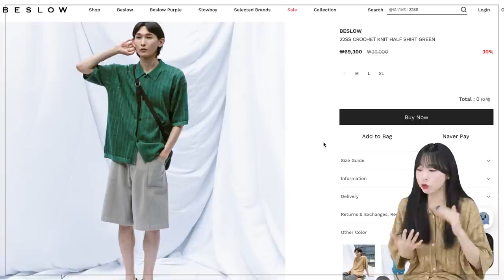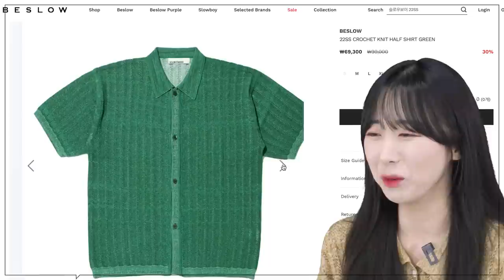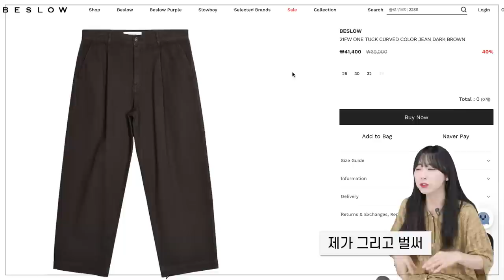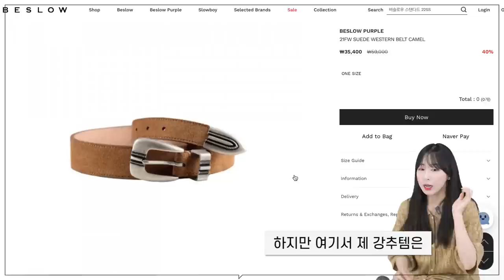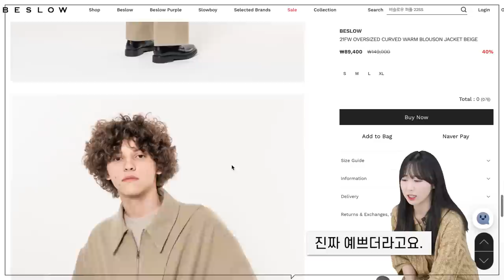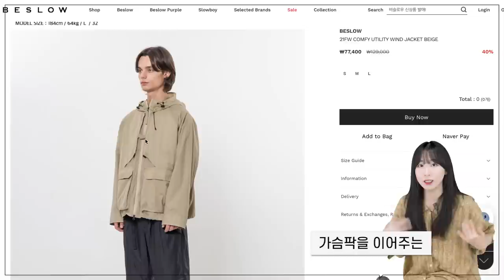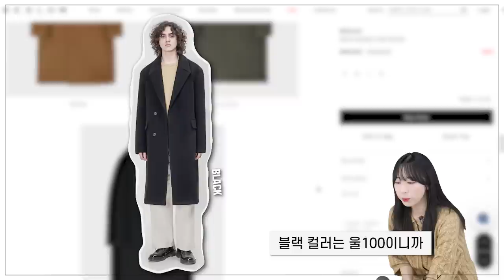[UP TO 68%] 비슬로우 세일에서 추려본 득템 추천템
***오늘 영상은 비슬로우의 금전지원을 받아서 만들어졌습니다***
**GOOD-BUY, SUMMER 비슬로우 할인전 (7/25~7/31)
주문건 전체 적용되는 장바구니 할인으로 총 3회 이용 가능합니다!

비슬로우에서 시즌오프&역시즌 세일을 31일 자정까지 진행한다고하니
기본템 혹은 역시즌 아이템을 저렴하게 구매하실 수 있는 좋은 기회이니
최대 60% 할인 + 스토커즈 추가 할인 20% 받으셔서
현명한 소비 하셨으면 좋겠습니다!